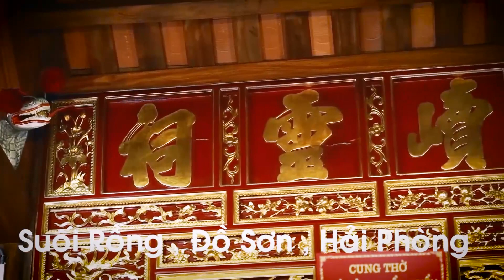Trong Quynh Cong Manh Hat Van quan Hoang 10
Camera AnhDuong
TP Bắc Giang
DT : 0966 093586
Chuyên Nghiệp Quay Phim, Dựng Phim Hầu Bóng